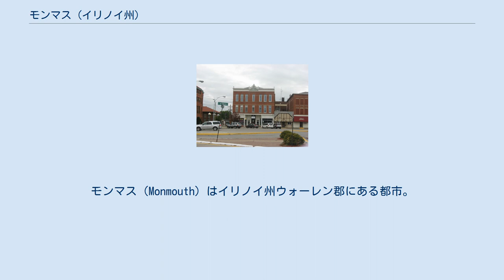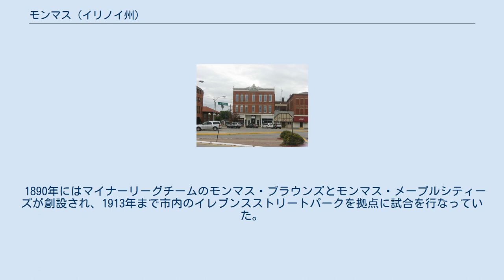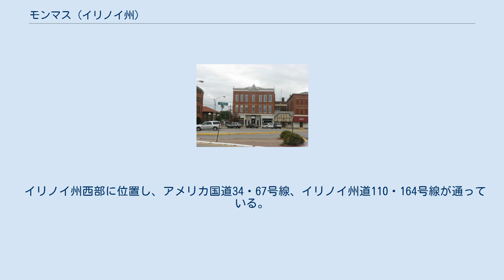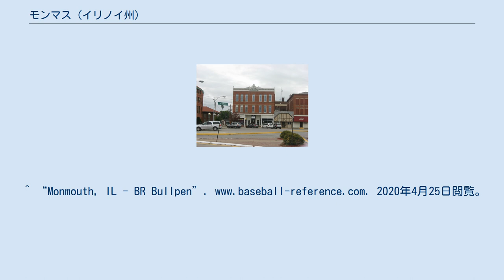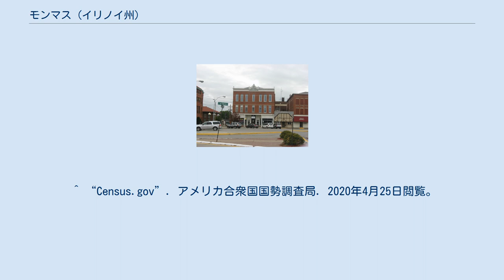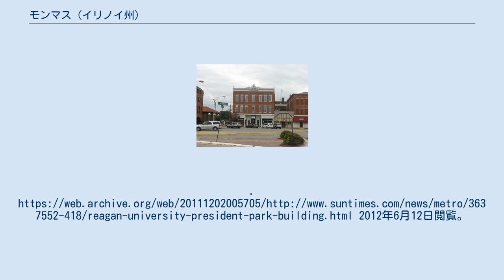モンマス (イリノイ州)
ウォーレン郡_(イリノイ州)
モンマス（Monmouth）はイリノイ州ウォーレン郡にある都市。
同郡の郡庁所在地。
2010年国勢調査での人口は9,444人であり、2000年国勢調査の9,841人からは減少している。
モンマス・カレッジの本拠地であり、数多くの公園やキャンプ場を有する。
プライムビーフフェスティバルというお祭りが毎年9月のレイバー・デーの翌週に開催され、フェスティバル中にはイリノイ州西部最大のパレードも実施される。
メープルシロップの産地としても知られている。
ゲイルズバーグ大都市圏に位置する。
 モンマスは1831年に創設され、当初はコシチュシュコという呼び名であったが、入植者たちは発音が難しすぎるのではないかと考えた。
その後、ニュージャージー州モンマス出身の入植者が出身地の名称「モンマス」を提案し、その後はモンマスと呼ばれることとなった。
 1841年、末日聖徒イエス・キリスト教会の創設者ジョセフ・スミス・ジュニアがモンマスにあるウォーレン郡裁判所で実施された犯罪人引き渡しのための聴取に召集された。
この聴取ではスミスの殺人容疑について彼をミズーリ州に引き渡すかどうかが審理された。
結局この裁判では被告側が勝利、スミスの逮捕は無効とされた。
また、この裁判では連邦上院議員のオーヴィル・ヒックマン・ブラウニングがスミスの代理人を務めた。
 ガンマンとして有名なワイアット・アープもモンマス生まれである。
そのため、モンマスにある給水塔には「ワイアット・アープの生まれ故郷」と長年にわたり掲げられていた。
また、第40代大統領ロナルド・レーガンも幼少期をモンマスで過ごした。
 USA長老派教会が運営するリベラルアーツカレッジのモンマス・カレッジは1853年、シダー・クリークと南ヘンダーソン長老教会によって創設された。
 1890年にはマイナーリーグチームのモンマス・ブラウンズとモンマス・メープルシティーズが創設され、1913年まで市内のイレブンスストリートパークを拠点に試合を行なっていた。
 マンモスは、 北緯40度54分42秒 西経90度38分40秒 / 北緯40.91167度 西経90.64444度 / 40.91167; -90.64444に位置する。
 イリノイ州西部に位置し、アメリカ国道34・67号線、イリノイ州道110・164号線が通っている。
 2010年国勢調査によると、総面積は10.96km²、うち99.5%にあたる10.90km²が陸面積、0.5%にあたる0.06km²が水面積である。
 以下は2000年の国勢調査に基づく。
 基礎データ 人種別人口構成 世帯と家族 年齢別人口構成 収入と家計 ^ “2016 U.S. Gazetteer Files”. United States Census Bureau. 2017年6月29日閲覧。
 ^ “Find a County”. National Association of Counties. 2011年6月7日閲覧。
 ^ History: What's in a Name?, Monmouth Illinois website. Retrieved 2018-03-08. ^ “About | Monmouth College”. ou.monmouthcollege.edu. 2020年4月25日閲覧。
^ “Monmouth, IL - BR Bullpen”. 2020年4月25日閲覧。
 ^ File, Jeff Rankin | The Rankin. “Jeff Rankin: Baseball was favorite summer pastime in early Monmouth”. Daily Review Atlas. 2020年4月25日閲覧。
 ^ “US Gazetteer files: 2010, 2000, and 1990”. United States Census Bureau (2011年2月12日). 2011年4月23日閲覧。
 ^ “G001 - Geographic Identifiers - 2010 Census Summary File 1”. United States Census Bureau. 2015年12月27日閲覧。
 ^ “Population and Housing Unit Es...